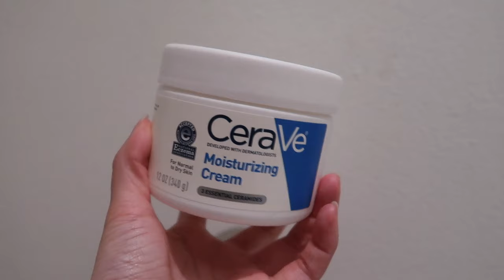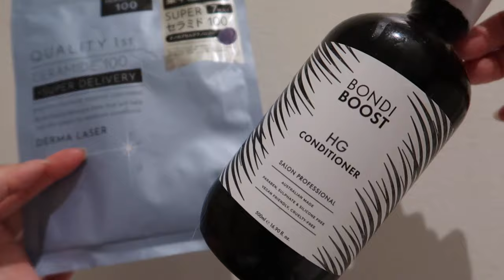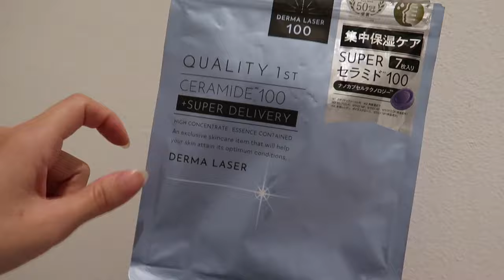VLOG | milk makeup jelly tint, moynat gabrielle, my cousin’s luxury bags, & skincare empties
↓ OPEN FIRST PLEASE ↓
SET TO HIGHER PICTURE QUALITY

Happy lunar new year chums! I hope everyone had a good new year with their family. Here’s a little vlog from a week ago. In today’s video: a little shopping trip to get some red envelopes from my sweet SAs, my cousin hosting lunar new year for the first time at her new place and seeing what bags she got in paris, and then to end the vlog with some skincare empties!

✰ Time Stamps ✰
intro: 0:00
new things from sephora: 0:12
lunar new year south coast: 4:29
my cousin’s paris haul: 6:46
empties: 9:56
outro: 19:17

♡ on me:
necklace: tiffany & co jade bean necklace
bag: chanel mini rectangular
bracelets: all from mejuri

REWARDS CODE: MXCHU586